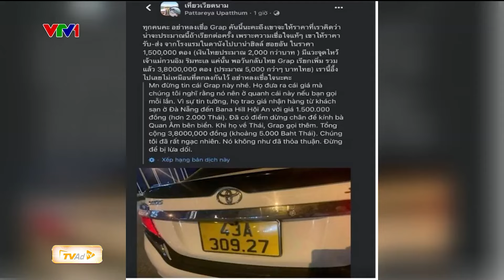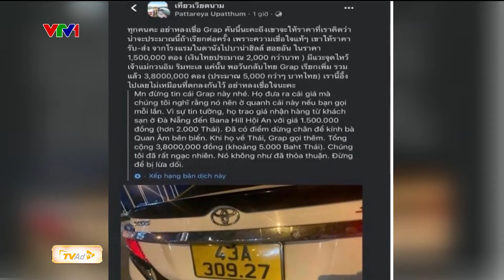CHẶT CHÉM và kinh doanh CHỘP GIẬT làm XẤU hình ảnh DU LỊCH Quốc gia